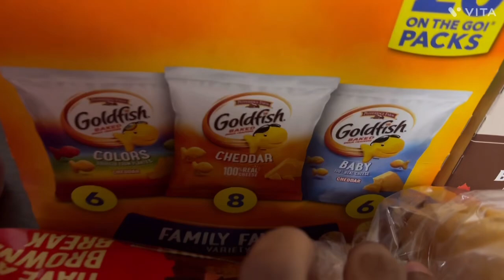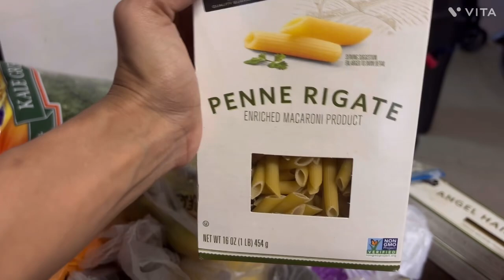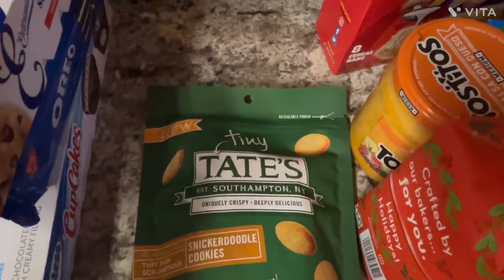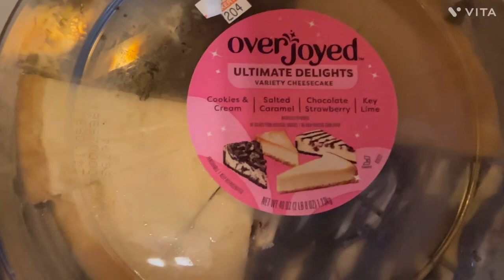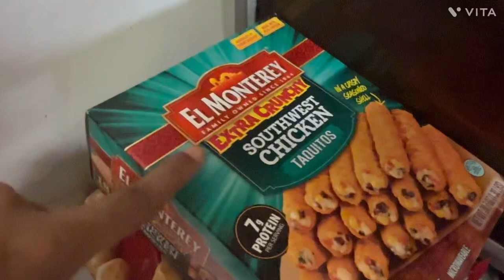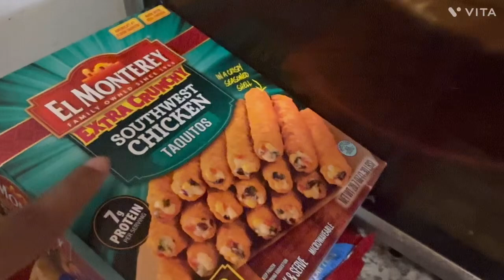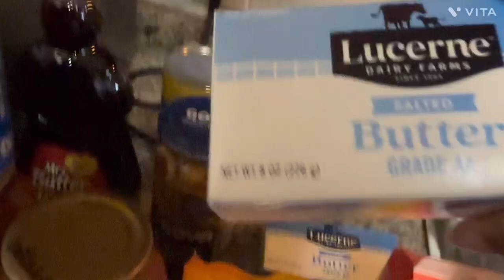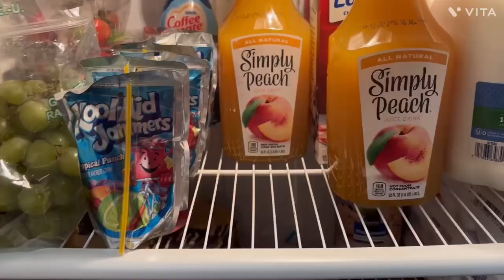ULTIMATE GROCERY HAUL FOR A FAMILY OF 8